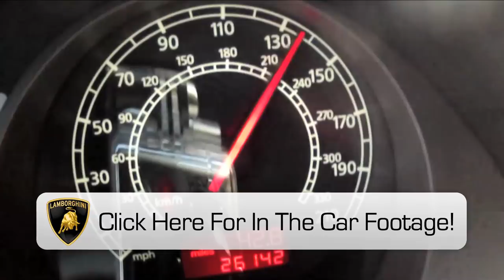1,250WHP Twin Turbo Gallardo INSANE Flybys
READ: This video features my 1,250WHP Underground Racing Twin Turbo Lamborghini Gallardo on 110 octane race gas doing some insane high speed flybys. If you like this video be sure to check out the IN CAR video from the same day

This video footage was filmed by Ian Roth Studios Definitely check him out, his work is amazing!